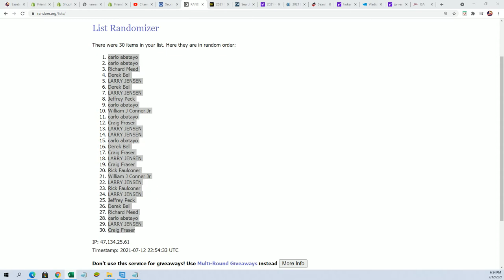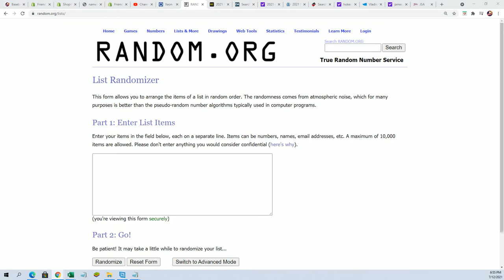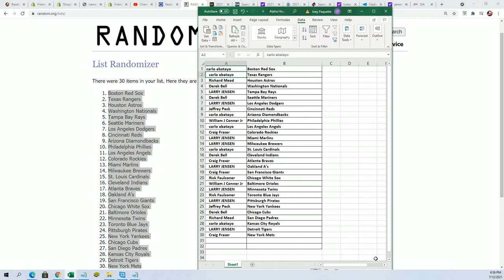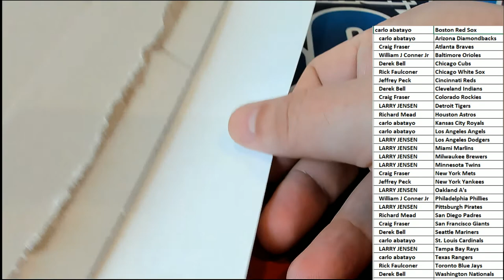PART 1 2021 BOOTY BOX FA AUTOGRAPHED BASEBALL BATS SERIES 1 ID 21FANBASEBAT105